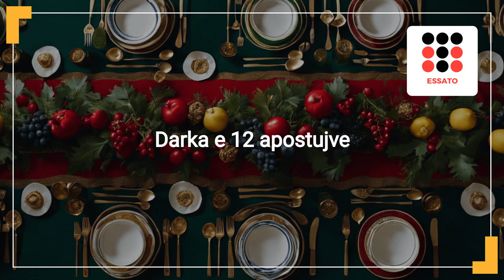Traditat më të çuditshme të Krishtlindjes në botë